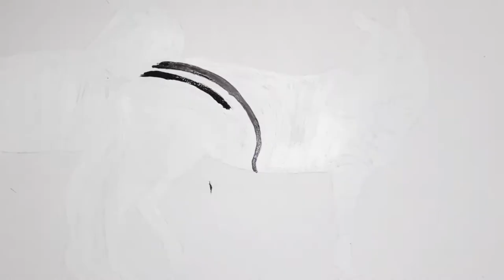How to Paint Animals in Acrylic . wildlife art painting tutorials/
Hi friends,

I am Krishna maity, welcome to my
channel krishna art Tamluk.
i am 29 years old ,
art is my passion ,
my channel only sketch ,pencil sketch,
oil painting  and acrylic paintings.
I am from Tamluk
(West Bengals)
(আমি একজন বাঙালি)

zebra acrylic paHow to Paint Animals in Acrylic - Zebra Portrait Time lapse Painting Tutorial
1.use water color paper
2.camel  acrylic colour
3.flat brush 3 or bhush no 1 ..
In this video, I show you how to draw a zebra head for beginners. I hope you enjoy watching this realistic drawing
If you enjoyed watching this tutorial, please share it with others